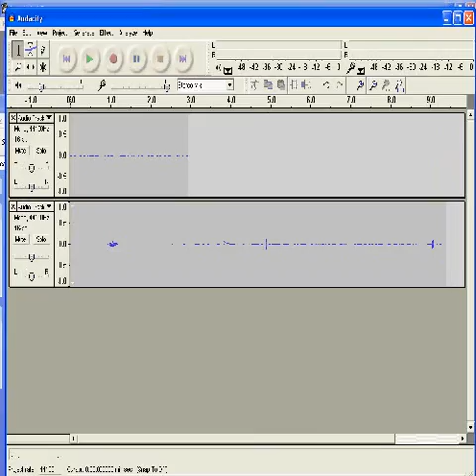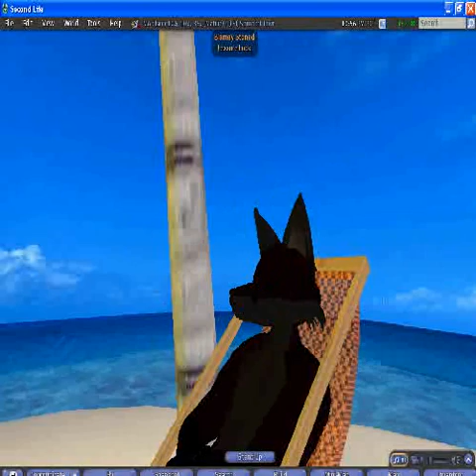CSS: Fetusman (hacks?)